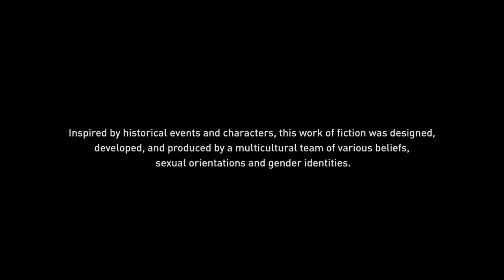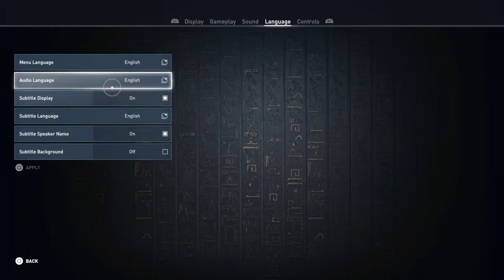I'm A Medjay | Assassin's Creed: Origins Part #1 (Commentary) (Gameplay) (LTG Army)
In the New Kingdom of Egypt, the Medjay (also Medjai, Mazoi, Madjai, Mejay, Egyptian mḏꜣ.j, a nisba of mḏꜣ,[1]) were an elite paramilitary police force, serving as desert scouts and protectors of areas of Pharaonic interest.

The Egyptian term mḏꜣ from which the name "Medjay" was derived originally referred to a region in northern Sudan and southern Egypt inhabited by an ancient nomadic tribe of Beja nomads[2][3] who were employed by the Egyptians as mercenaries. They formed a complex public administration very similar to a national police force.[4] Gradually, the term came to describe their force itself.

During the Middle Kingdom of Egypt, ancient Egyptians were appreciative of their skill in combat and therefore employed them as gauchos, infantry soldiers and explorers to spy on foreigners at the borders.[4][5]

During the Eighteenth Dynasty, the Medjay were referred to as urban police with a separate hierarchy independent of other authorities.[4]

The Medjay are no longer mentioned after the Twentieth Dynasty (1189–1077 BCE).

The first mention of the Medjay in written records dates back to the Old Kingdom, when they were listed among other Nubian peoples in the Autobiography of Weni, who was at the time a general serving under Pepi I Meryre (reigned 2332–2287 BC).[6] During this time the term "Medjay" referred to people from the land of Medja, a district thought to be located just east of the Second Nile Cataract in Nubia. A decree from Pepi I's reign, which lists different officials (including an Overseer of the Medja, Irtjet, and Satju), illustrates that Medja was at least to some extent subjugated by the Egyptian government.

During the Middle Kingdom, the definition of "Medjay" started to refer more to a tribe than a land, (although references to Medja-land do exist). Written accounts such as the Semna Despatches detail the Medjay as nomadic desert people. As itinerant peoples, they worked in all parts of Egyptian society, as palace attendants, temple employees, merchants, and more. The Medjay worked in Egyptian fortifications in Nubia and patrolled the desert along with other Egyptian soldiers, like the Akhwty. They also were sometimes employed as soldiers (as we know from the stele of Res and Ptahwer). And during the Second Intermediate Period, they were even used during Kamose's campaign against the Hyksos[8] and became instrumental in making the Egyptian state into military power.[9]

In the archaeological record, a culture known as the Pan-Grave Culture[10] is generally considered by experts to represent the Medjay.[11][12] This culture is named for its distinctive circular graves, found throughout Lower Nubia and Upper Egypt, which date to the late Middle Kingdom and Second Intermediate Period (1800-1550 BCE).[11][12] The sudden appearance of these graves in the Nile Valley suggests that they represent an immigrant population, while the presence of Nerita shells in many of them suggests their occupants came from the Eastern Desert between the Nile and the Red Sea.[11] Other objects commonly found in these graves include the painted skulls of various horned animals, which are found either arranged in a circle around the burial pit or placed in separate offering pits

By the Eighteenth Dynasty during the New Kingdom, the Medjay were an elite paramilitary police force.[13] No longer did the term refer to an ethnic group, and over time the new meaning became synonymous with policing in general. As an elite force, the Medjay were often used to protect valuable areas, especially areas of pharaonic interest like capital cities, royal cemeteries, and the borders of Egypt. Though they are best known for their protection of the royal palaces and tombs in Thebes and the surrounding areas, the Medjay were used throughout Upper and Lower Egypt. Each regional unit had its own captains.[14] Chiefs of the Medjay are also known from the New Kingdom, but that title is more likely to refer to a person in charge of building and building material procurement.

At first, the group just consisted of ethnic Medjay and those descended from that ancient tribal group.

If You Want Previews Of Videos Or Videos I Don't Upload Here Follow Me On Twiter

If You Want To Play With Me Add Me On Playstation l Lifetimegamer_15

Nintendo Switch